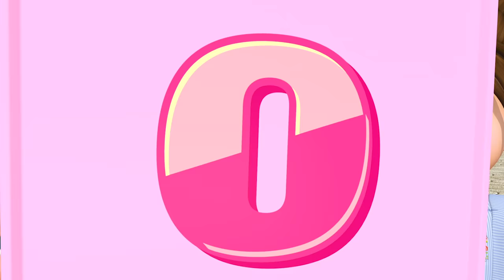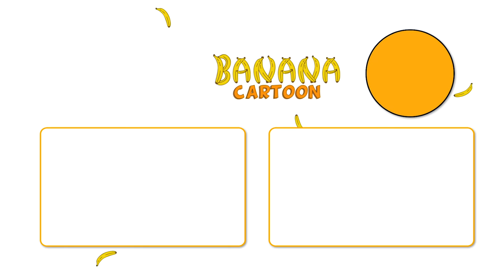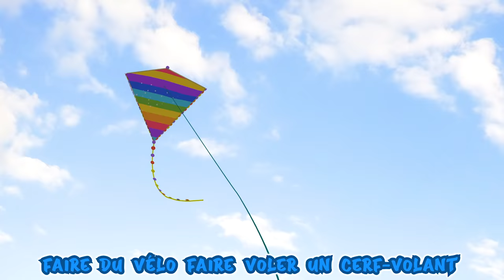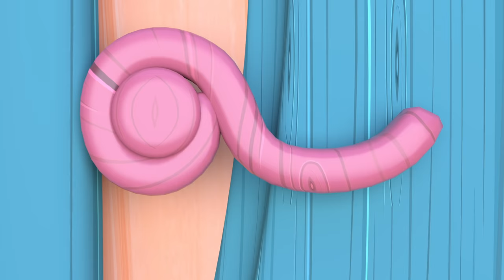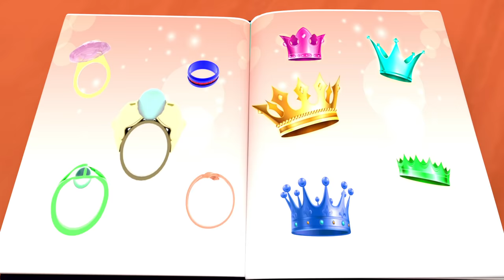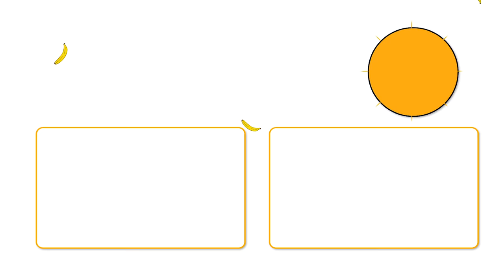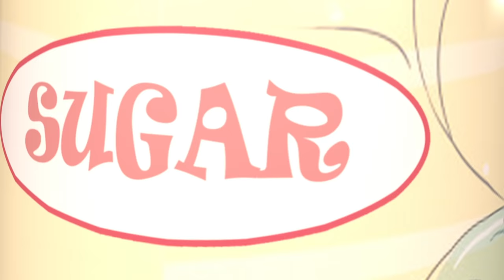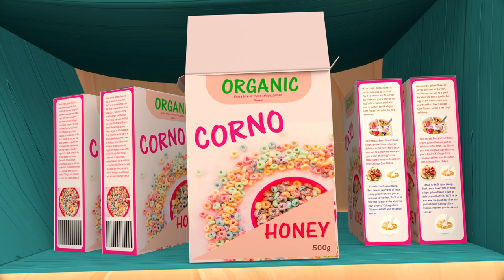Bingo en français - Comptines pour bébé en francais - Banana Cartoon LE Français [HD]